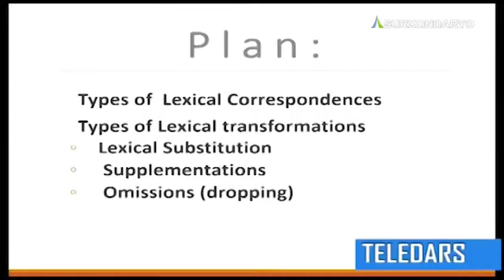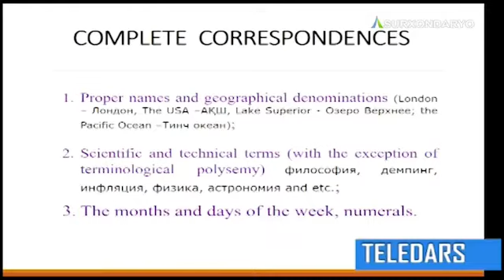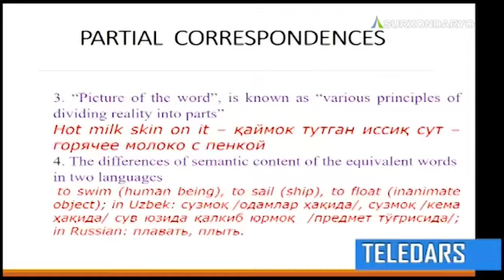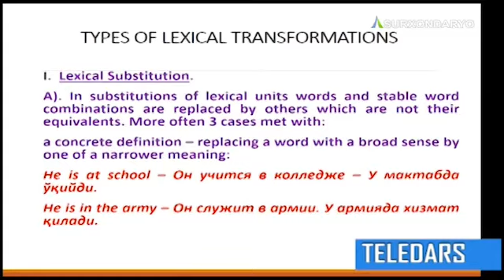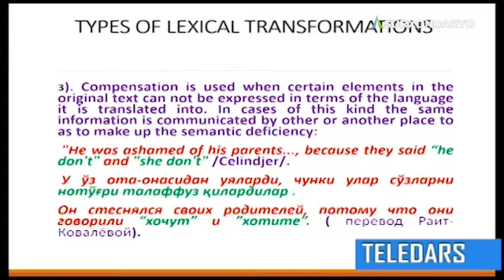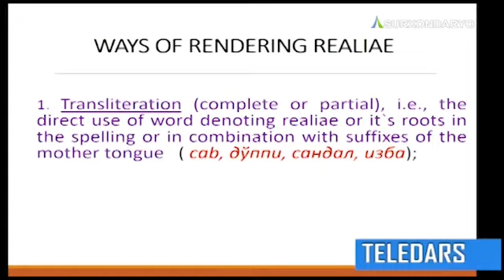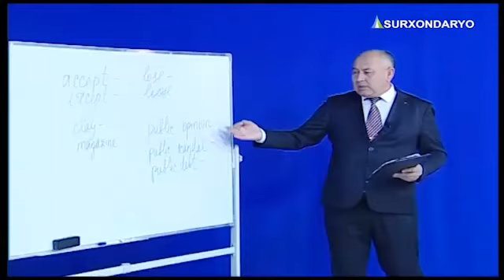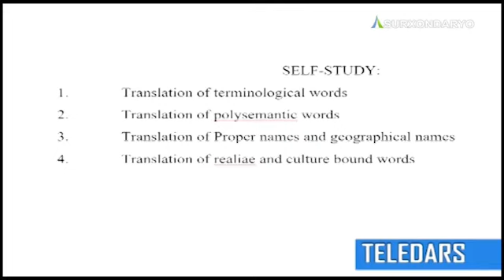SURXONDARYO TV - 3 chi Teledars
SURXONDARYO YANGILIKLARI 2020

Сурхондарё янгиликлари
Дўст ва яқинларизга жўнатинг
каналимизга обуна бу́линг👇

SURXONDARYO YANGILIKLARI

Izlash  uchun teglar:

Oʻzbekiston Toshkent  Buxoro Samarqand Registon Andijon Namangan Fargʻona Jizzax Sirdaryo Qashqadaryo Qarshi Shahrisabz  Surxondaryo Termiz Angor Denov Sariosiyo Uzun Qumqorgon Jarqurgon Sherobod Bandixon Boysun Qiziriq Surxon Oltinsoy  Navoiy Xorazm Urganch Qoraqalpogiston Nukus
Karantin Koronavirus Coronavirus Covid-19 Uyda qoling карантин коронавирус Узбекистан Ташкент Бухара Самарканд регистан Андижан Наманган Фергана жиззах Сырдарья кашкадарья Карши шахрисабз сурхандарья Термез денов сариосиё хоразм Ургенч Навои каракалпакстан Нукус Сурхон

ОБУНА БОЛИШ УЧУН УШБУ ССЫЛКАГА БОСИНГ.

Одноклассник.

Телеграмм.

КАНАЛИМИЗ СИРЛИ КАЛИТ СОЗЛАРИ
Putin aka,  гап йук триоси 2020, uz kino 2020, uz prikol, узбек кино 2020, uz kino 2020 yangi, uzbek qizlari, arabcha raqs, uz prikollar, nortoy, ozodbek nazarbekov 2020
Uzbek qizlar raqsi, узбеки в америке
Yangi uzbek kino 2020, prikol uz, uz kino, uz qizlar, uzbek qiziqchilari, ozodbek nazarbekov 2020 konsert, восточный танец, узбекская лезгинка
Узбек кизлари, танцы узбекских девушек, uzbek qizlari, uzbek dance, узбечка танцует, oyinchi qizlar, sharmanda, узбек , arabic dance, arabcha raqs, восточный танец, uzbek qizlar raqsi.
Узбекистон терма жамоаси, футбол узбекистон, qoshiqlar taronalar kliplar , andijon, farg'ona, toshkent surhondaryo, jizzax sirdaryo Nukus , Denov Termiz  Термез Termez Angor Qumqoʻrgʻon Jarqoʻrgʻon tumanida yoshlar oromgohi ochildi Sherobod Boysun shoʻrchi qiziriq Darband Muzrabot Yangiobod Qorasuv Bandixon kalelin Navbahor Gagarin Namuna Sariosiyo Uzun oltinsoy uchqizil sna Abdulla Tangriyev Koʻpkari Surxondaryo viloyati hokimi, Tallimaron 1 Xoʻjaqiya Anor Gapiradigan Qargʻa Surxon guruhi Yubeliyniy savdo markazi Mahmud Nomozov  koʻza Hamid Omonov Хамид Омонов Хосила Рахимова Сурхандарья Термез Сурхандарье шерабад деноу Абдулла тангриев Махмуд Намозов кумкурган джаркурган ат-термизий байсун Термез 2020
  Сурхондарёлик , Сурхондарё тв ,
 Сурхандарья тв Surxondaryo tv , Surkhondaryo tv
сурхондарё полвонлари  сурхондарё туйи сурхондарё янгиликлари сурхондарё туйлари сурхондарё денов
uzbekistan, O'zbekiston, ona yurtim uzbekiston, salom Uzbekiston, Chorvoq, chol bobo, otamiz
Dunyo boʻylab, jahon yangiliklari, seni sevaman, jannatmakon Uzbekiston, mustaqilik 28 yilligi, navruz Uzbekiston. Uzbekistan nomer odin, Uzbekiston qirgiziston, kamolot uzbekiston, Uzbekiston armiyasi , uzbek multfilm, uzbek film, Shoxrux repper, Dior shaxzoda, lola, sayyod com , onajon, xayol, ayol шоди бобо
Плов узбекский, самса Узбекский, узбекский дастирхан, узбекский блюда, ош, тардир кабоб, сомса, aka, uka, sardor rashidov , samvel babayan, igor sergeev, odil ahmedov, barselona , real madrid, ona vatan , uzbekiston qurroli kuchlari
Dunyo mujizalari ,  Сурхандарья Термез